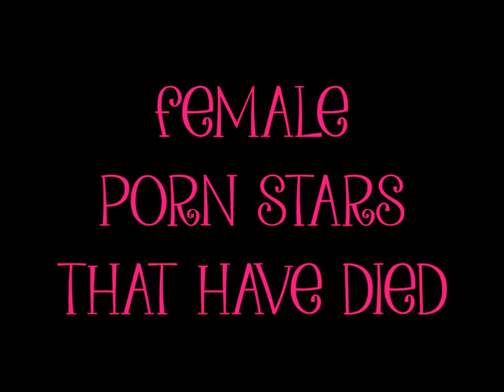FEMALE PORN STARS THAT HAVE DIED OVER THE YEARS